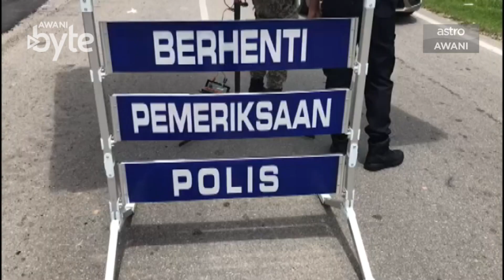AWANIbyte: Langkah kerajaan laksana semula PKPB wajar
Kerajaan memutuskan untuk melaksanakan semula Perintah Kawalan Pergerakan Bersyarat PKPB melibatkan Selangor, Wilayah Persekutuan Kuala Lumpur, Putrajaya, dan Sabah.